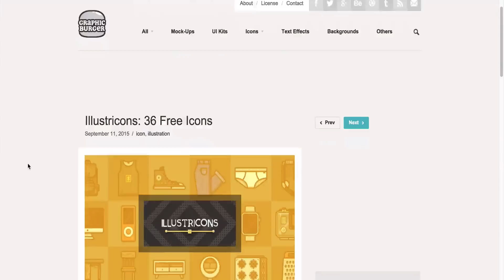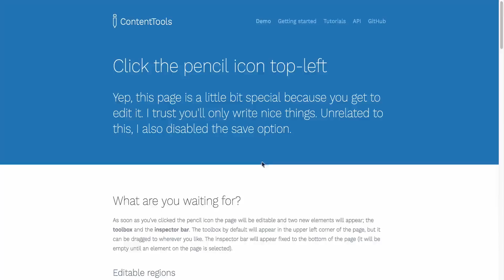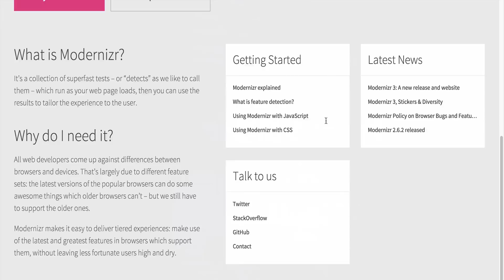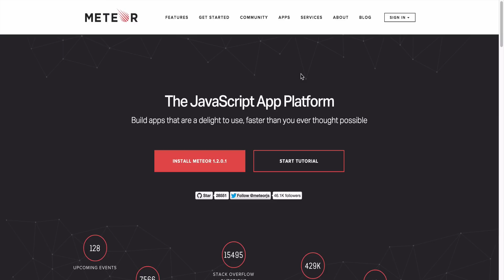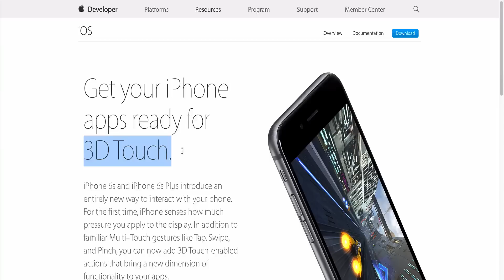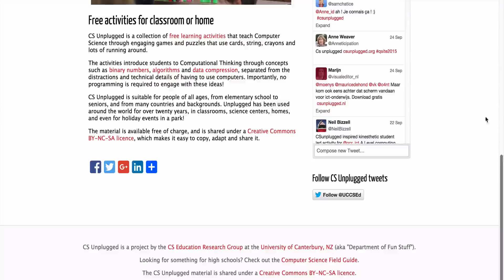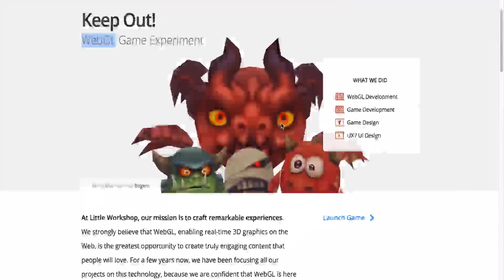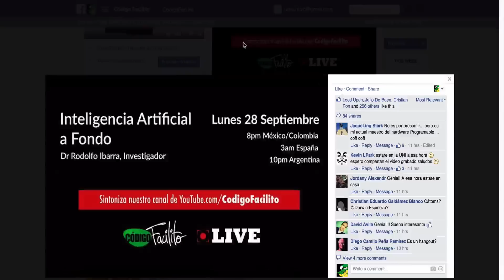Código Facilito Podcast #23